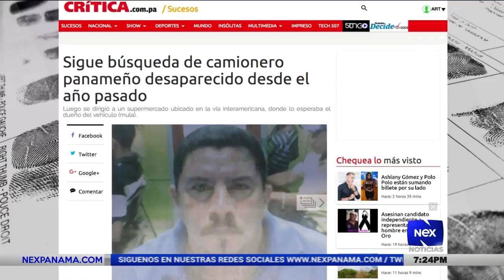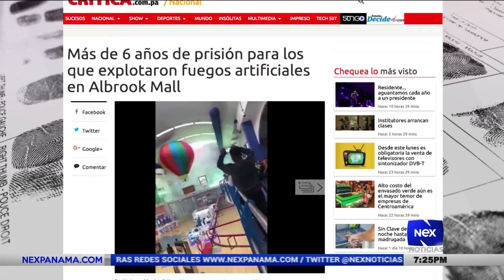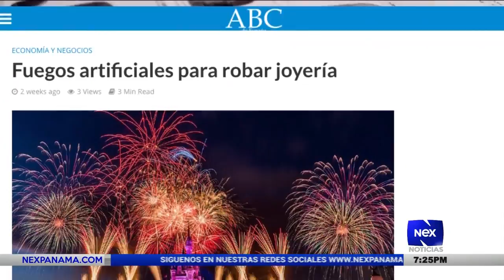Casos sin resolver con Linda Bran | Perfil de transportista extraviado